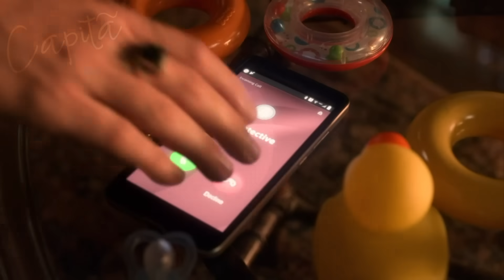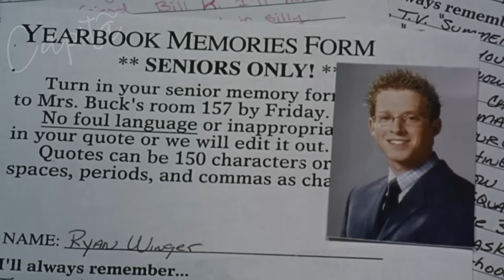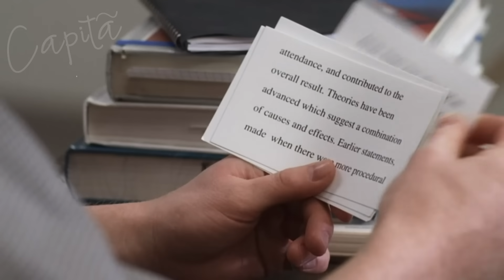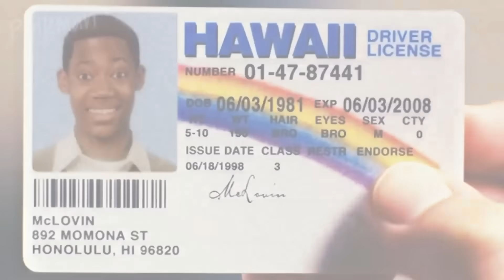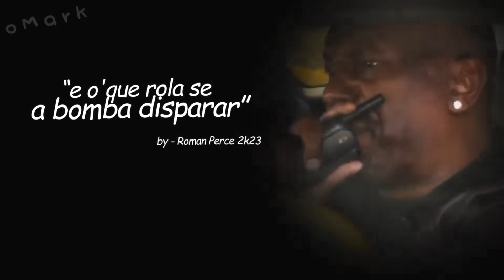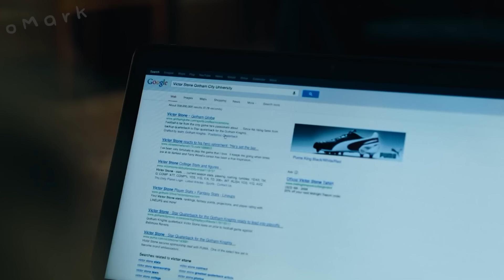SUPERGRILO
FILMES E SÉRIES USADOS:

00:00 Vingadores: Era de Ultron
00:09 Transformers 2
00:29 Ted
00:37 Supernatural
01:14 Lúcifer
01:24 Como Vender Dr0g4$ Online
01:40 Oppenheimer
01:50 Eclipse
02:01 Homem Aranha 1
02:20 Homem de Ferro
02:40 The Flash
02:56 Eu, A Patroa e As Crianças
03:17 Velozes e Furiosos X
03:35 Homem Aranha: No Way Home
03:47 Velozes e Furiosos X
04:01 Homem Aranha 1
04:16 Show de Vizinha
04:30 Todo Mundo Odeia o Chris
04:43 Todo Mundo Odeia o Chris
05:00 Dois Homens e Meio
05:23 Homem Aranha: No Way Home
05:27 Eu, A Patroa e As Crianças
05:37 Aquaman
05:47 Halloween
05:55 A Ponte Para Terabitia
06:06 It- A Coisa
06:20 Titans
06:30 Show de Vizinha
06:51 Lúcifer
07:02 X-Men: O Confronto Final
07:21 Pequenos Desacompanhados
07:31 Pantera Negra
07:40 Chaves
08:01 Rua do Medo 3
08:10 O Maravilhoso Agora
08:27 Show de Vizinha
08:46 Motoqueiro Fantasma 2
09:00 Liga da Justiça
09:10 Homem Aranha: No Way Home
09:18 Todo Mundo Odeia o Chris
09:25 Homem Aranha: No Way Home
09:30 30 Min ou Nada
09:38 The Flash
09:45 As Calouras
09:51 Show de Vizinha
10:10 O Maravilhoso Agora
10:26 Creed 2
10:35 HellBoy
10:48 Todo Mundo Odeia o Chris
11:06 Rua do Medo 3
11:15 Dois Homens e Meio
11:27 Todo Mundo Odeia o Chris
11:38 Supernatural
11:49 Velozes e Furiosos X
12:07 It - A Coisa
12:30 Todo Mundo Odeia o Chris
12:35 O Maravilhoso Agora
12:48 Homem Aranha: No Way Home
12:55 Velozes e Furiosos X
13:10 Velozes e Furiosos X
13:26 Velozes e Furiosos X
13:45 Velozes e Furiosos X
13:58 Homem Aranha: No Way Home
14:08 DeadPool 2
14:20 Show de Vizinha
14:33 X-Men 2
14:43 Homem Aranha: No Way Home
14:48 The Flash
14:53 Homem Aranha: No Way Home
15:01 The Flash
15:08 Velozes e Furiosos X
15:27 The Flash
15:38 Homem Aranha: No Way Home
15:51 The Flash
16:02 Loki
16:20 Guerra Infinita
16:41 Wolverine: Origens
17:21 Velozes e Furiosos 9
17:28 Velozes e Furiosos 9
17:36 Jovens Desacompanhados
17:43 The Flash
18:11 Eclipse
18:25 The Flash

MÚSICAS USADAS:

00:49 Major Rd - Só Rock
00:55 NEFFEX - Grateful [Copyright Free]
02:14 Buttercup
03:08 Tell Em X killing on demand-Hit me (Slowed + Reverb) Version Tiktok
03:14 Sunflower-Cover
03:59 Funk-Oh Gás
06:43 Apocalipse 16: Muita Treta
07:14 Acredita em Anjo
09:45 Xerecation
10:23 Dido Stan
11:24 Alors Dance - Tik Tok
11:45 Amor Falso
13:21 Come and Get Your Love
19:19 In My Heart